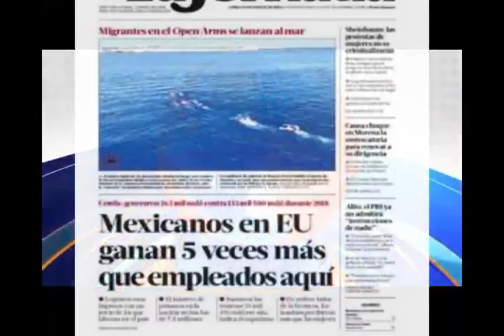Primeras Planas Nacionales, 19 de Agosto